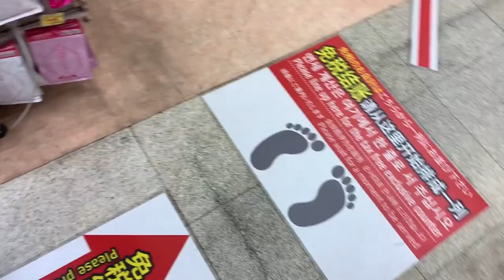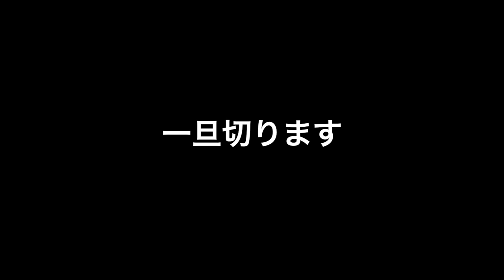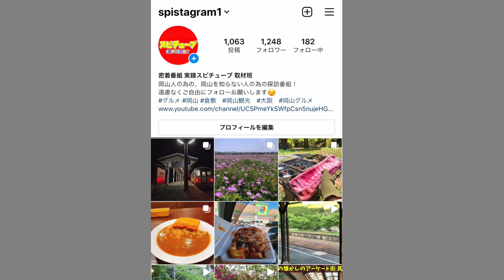岡山のアラレちゃんについて行くシリーズ 車にひき逃げされたらしくて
再生リスト